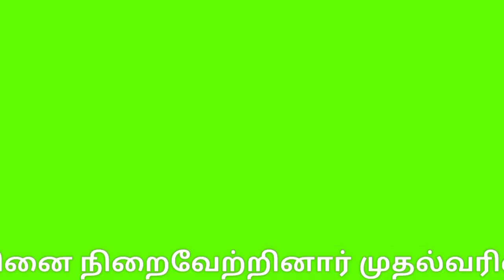வேண்டுதலை நிறைவேற்றிய துர்கா ஸ்டாலின் | durga stalin at samayapuram temple | DMK | சமயபுரம் கோவில்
7 கிமீட்டர் பாத யாத்திரையாக வந்த
சமயபுரம் மாரியம்மனை தரிசித்த முதல்வர் மனைவி..

திருச்சி மாவட்டம், சமயபுரம் மாரியம்மனை தரிசனம் செய்ய 7 கிலோ மீட்டர் தூரம் பாத யாத்தரையாக நடந்து வந்து தமிழக முதல்வர் மு.க. ஸ்டாலின் மனைவி துர்கா ஸ்டாலின் புதன்கிழமை சாமி தரிசனம் செய்தார்.

தமிழக முதல்வர் மு. ஸ்டாலின் மனைவி துர்கா ஸ்டாலின் சமயபுரம் மாரியம்மனிடம் பிராத்தனை செய்துள்ளாராம். இந்த பிராத்தனை நிறைவேறியதும், புதன்கிழமை சென்னையிலிருந்து காரில் திருச்சி சமயபுரம் வரும் முன் சமயபுரம் அருகே இருங்களூர் கை காட்டி பேருந்து நிறுத்தத்தில் காரிலிருந்து இறங்கினார்.

கைகாட்டிலிருந்து சென்னை திருச்சி தேசிய நெடுஞ்சாலை வழியாக சமயபுரம் டோல்பிளாச வழியாக சமயபுரம் மாரியம்மன் மேனிலைப் பள்ளி, அண்ணாநகர்,  கடைவீதி , சன்னதி வீதி வழியாக சுமார்  7- கிலோ மீட்டர் தூரம் நடைபாதையாக சமயபுரம் மாரியம்மன் கோயிலுக்கு வந்து அம்மனை தரிசனம் செய்து பிராத்தனையினை நிறைவேற்றினார்.

அப்போது மண்ணச்சநல்லூர் தொகுதி எம்எல்ஏ கதிரவன் முதல்வர் மனைவியுடன் நடந்து வந்தார்.

கோயில் இணை ஆணையர் சி. கல்யாணி, திருச்சி மண்டல இணை ஆணையர் சுதர்சன் ஆகியோர் கோயில் நிர்வாகம் சார்பில் வரவேற்று மரியாதை செலுத்தினர்.

இதனைத் தொடர்ந்து புதன்கிழமை இரவு திருச்சியில் தங்கி, வியாழக்கிழமை காலை ஸ்ரீரங்கம் அரங்கநாதர் கோயிலிலும், அதனைத் தொடர்ந்து உறையூர் அருள்மிகு வெக்காளியம்மன் கோயில்களில் சாமி தரிசனம் செய்தார்.